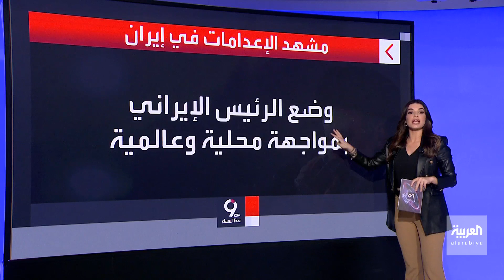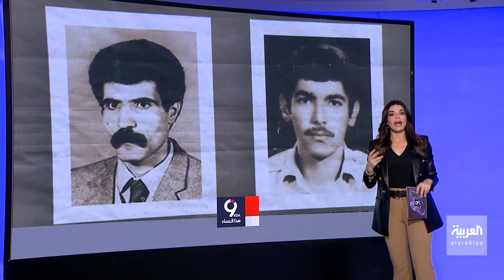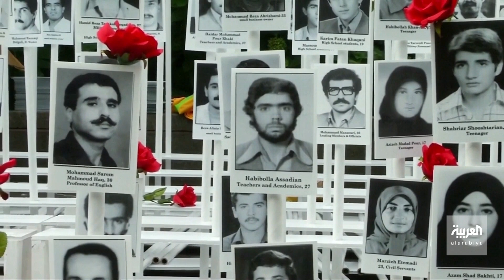التاسعة هذا المساء | بين المشانق ولجنة الموت.. رئيسي يشرف على القمع الحاد في إيران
رويترز: مشهد الإعدامات في إيران أعاد بالذاكرة قرارات رئيسي حين كان عضوا بلجنة الموت